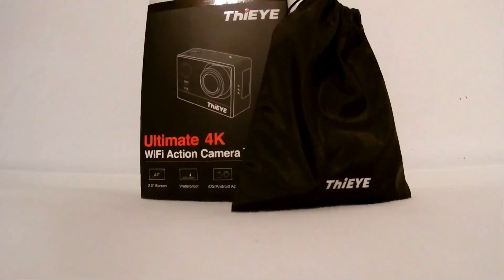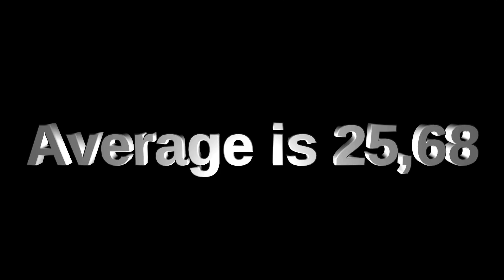25,68 Average of 5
I scrambled the cube with real algorithms!
Cube: MF3RS2 M